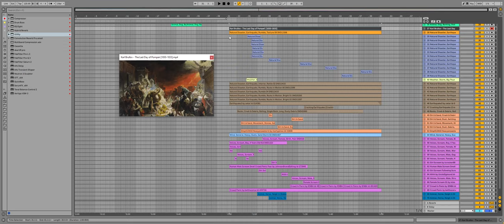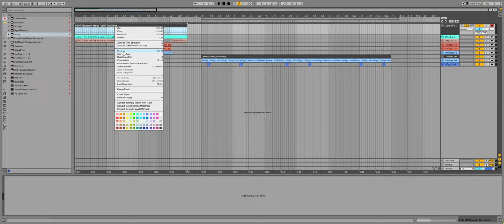GVSD6 Задание 5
Домашнее задание №5.

1. Атмосфера.

- RDR 2 - главный герой (задумка в том что он подъехал и остановился, смотрит что происходит вокруг). Лошадь слегка переминается и подаёт голос. Сам персонаж иногда вздыхает от того что видит, слышит:) Далее, человек переходящий улицу (подвыпивший, запевающий куплет, делающий отрыжку и потом смеющейся). Так же он получает ответ заткнутся и сесть:) Повозка с лошадьми и всадник рядом в домашней работе немного сделал панораму чтобы чувствовалось движение (переходящему улицу тоже сделал панораму). Также присутствует разговор девушки которая просит не рассказывать то что она видела. Эмбиенс сверчки, так как ситуация происходит ночью + трудяга кузнец делает срочный заказ:)

- Картина Брюлова - ну там все очевидно:) Крики, вопли, землетрясение, падающие камни и статуи, паника лошадей.

2. Персонажи.

- Большой персонаж - все как показывали на уроке но меньше слоев. Для меня на самом деле это задание было сложным. Хотел взять небольшую катсцену из Mass Effect с кроганом, но записать свой голос не получилось бы. Нет места скажем так для такой работы:)
- Шершень - все по минимуму. Две дорожки (крылья в лупе и сам звук персонажа). Обе дорожки подняты по питчу. Голос существа это игрушка утёнок который пищит.

P.S. Конечно записать самому было бы лучше. Но по бытовым причинам к сожалению это не смог сделать.